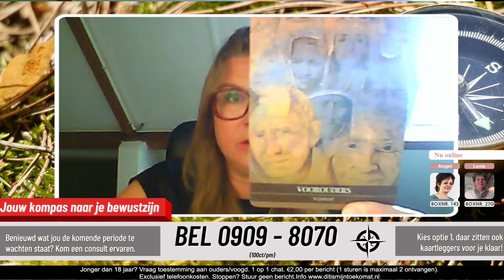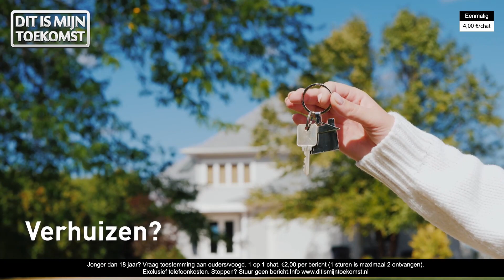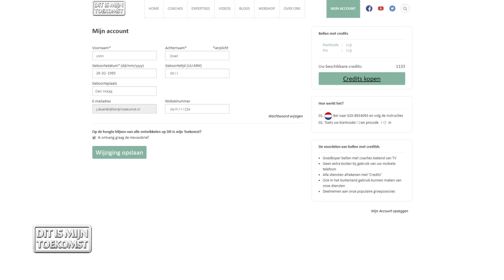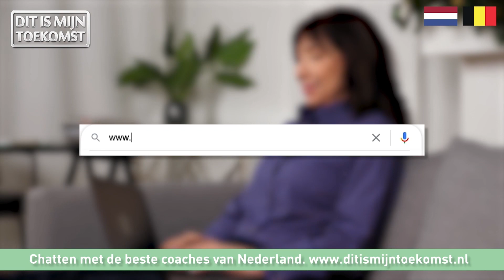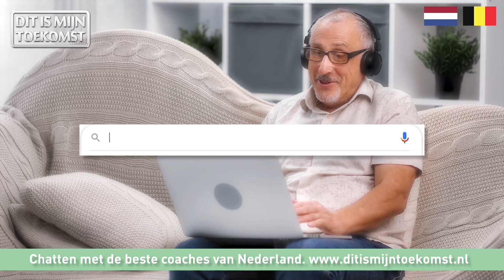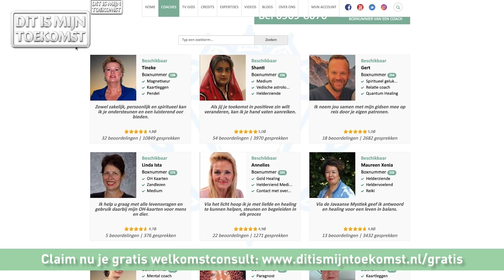Herhaling Uitzending Dit is mijn Toekomst 23 mei 2024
Je eigen kern gaan zien

We starten de donderdag om 09:00uur met 'Jouw kompas naar je bewustzijn'' met Medium Nynke Harder. Kom live binnen via optie 4 of bereik haar na de uitzending via boxnummer 281. Om 10:00uur kijk je naar de 'Dit is mijn Toekomst' hoofduitzending met Medium Bertine Donna en gaan we naar de kern van onszelf. Ze sluit deze uitzending af met een bijzondere healing. Wens je na deze uitzendingen een coach achter de schermen te spreken? Ga naar onze website en bekijk welke paragnosten, astrologen en life coaches zijn ingeschakeld.